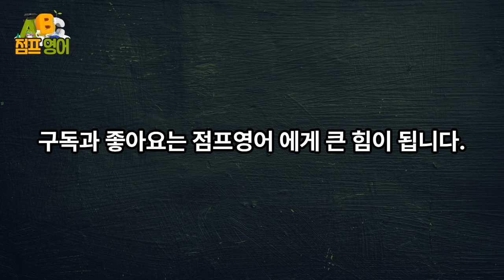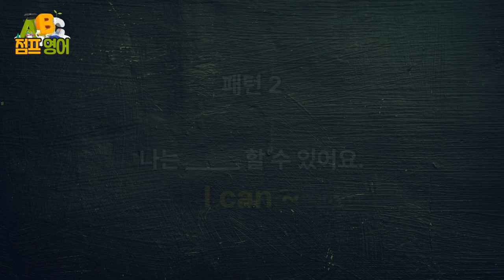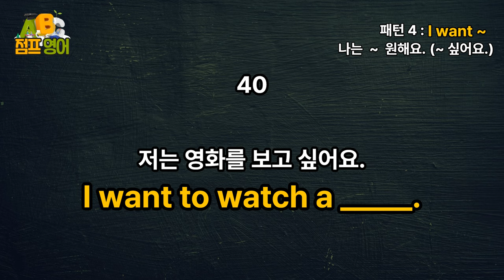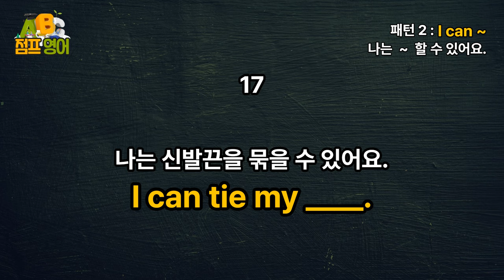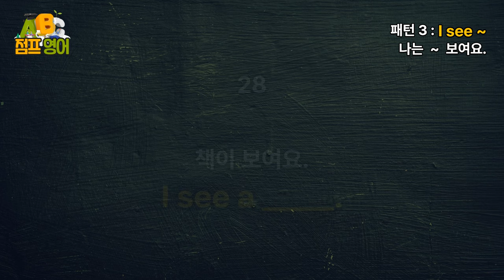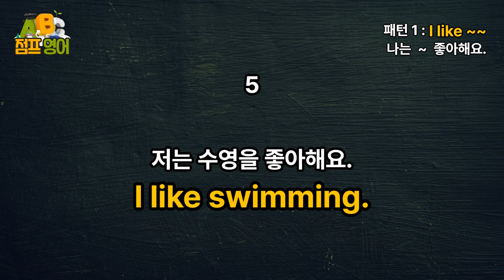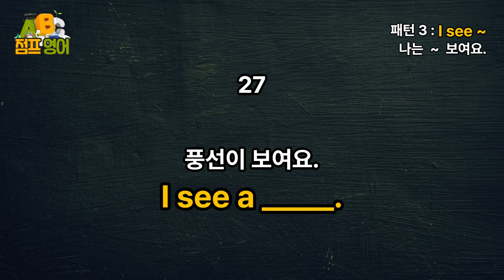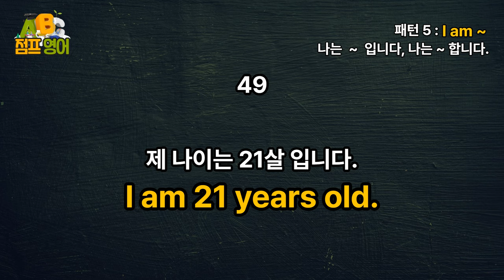[기초영어단어를 이용한 문장 학습] 듣기만 하면 외워지는 영어 초보 레벨 Beginner 기초 영어단어 | 영어공부 | 영어단어공부 | 영어듣기 | 영어기초단어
기초영어단어를 이용한 문장 학습
듣기만 하면 외워지는 영어 초보 레벨 Beginner 기초 영어 자동 암기 학습편

영어 초보 레벨 Beginner과정 기초 영어단어를 이용한 문장 학습 입니다.

이 영상에서는 쉬운 패턴 5개를 이용하여 총 50문장의 기초 영어 문장를
3번 반복 하여 자동 암기가 되도록 학습할 것입니다.

쉬운 영어 단어로 구성된 패턴과 쉬운 영단어로

영어 초보 레벨 Beginner 과정의 기초영어 자동 학습편을 꾸준히 시청하시고
영어의 바탕이 되는 기초 영어 문장을 쉽게 익혀보세요.

영상을 듣고만 계셔도 쉬운 기초영어는 그냥 외워집니다.